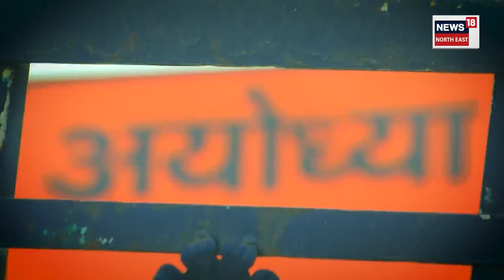Ram Mandir Inauguration | ২২ জানুৱাৰীত অযোধ্যাত মুকলি হ'ব ৰাম মন্দিৰ | সমগ্ৰ বিশ্বৰ শ শ ভক্তৰ আগমন